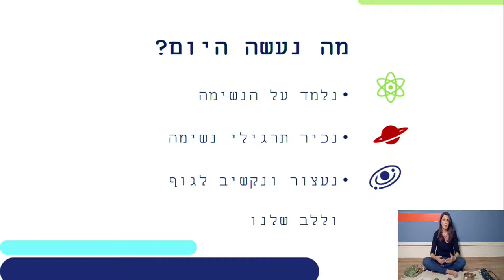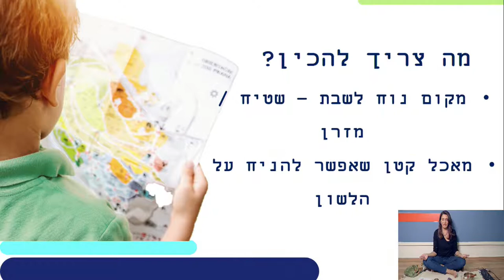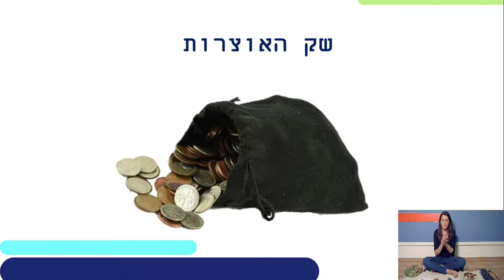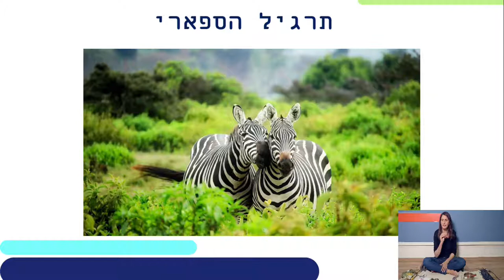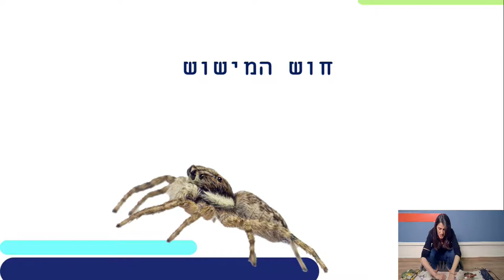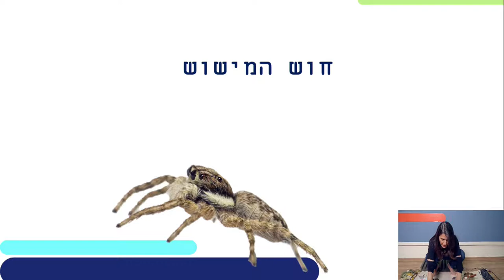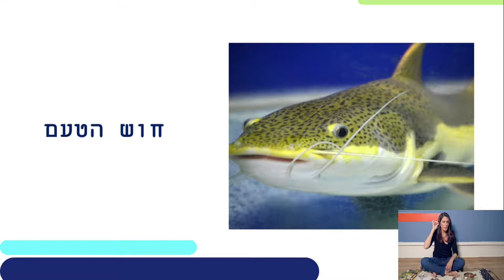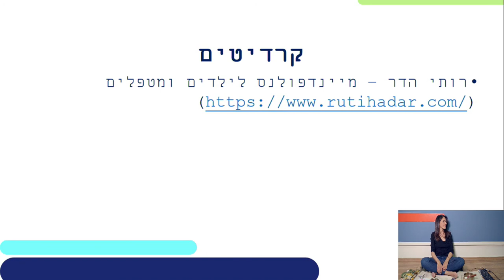מקשיבים לחושים | כישורי חיים לגני ילדים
שם המורה: סיגל ליבוביץ
למידע נוסף במרחב הפדגוגי:

*קוד השידור: 1_3wczr503*